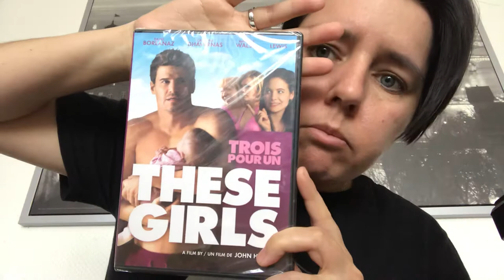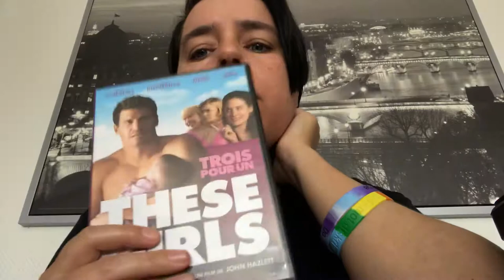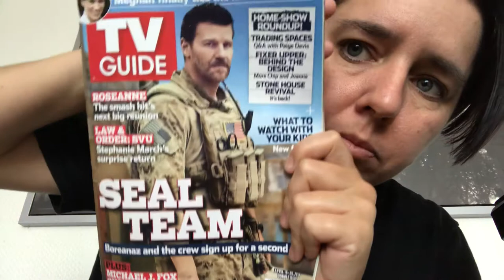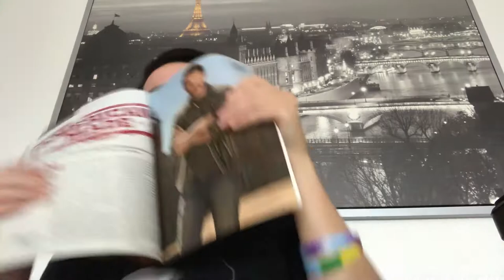These Girls movie dvd + TV guide magazine | Unboxing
Hi guys,

Picked up These Girls movie DVD plus the new TV Guide magazine with David on so thought I wpould do an unboxing for you.